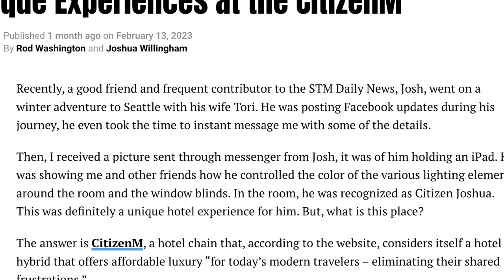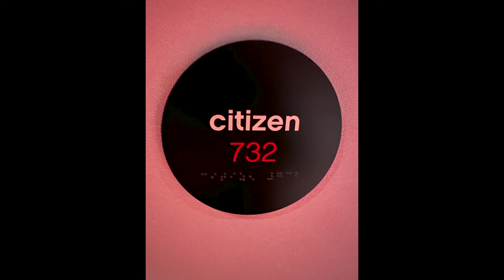Josh Talks About CitizenM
STM Daily News contributor, Josh Willingham, talks to the STM Vlog about a special and unique hotel he stayed at while visiting Seattle with his wife.